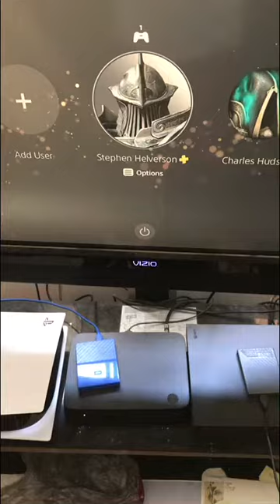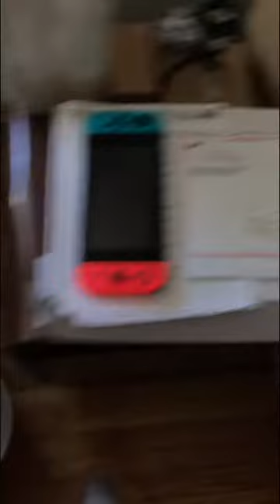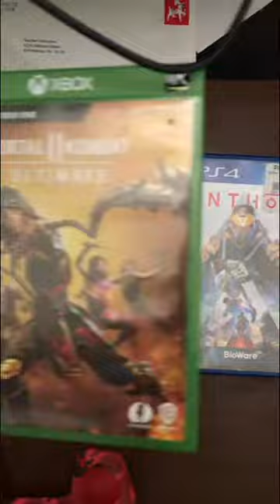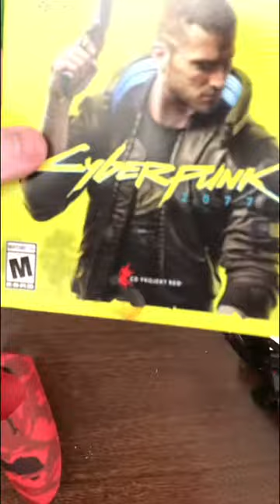Face Reveal And Game Room Tour Part 1